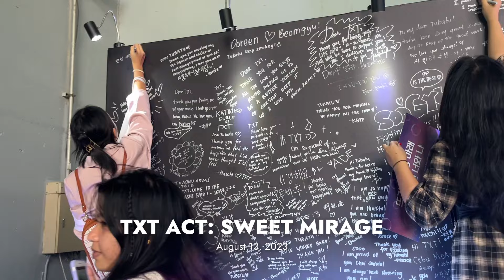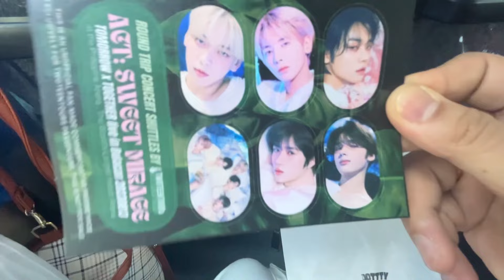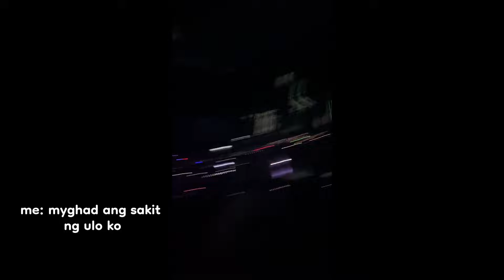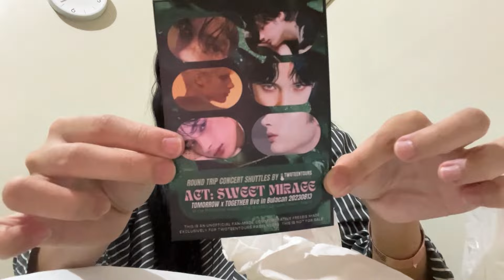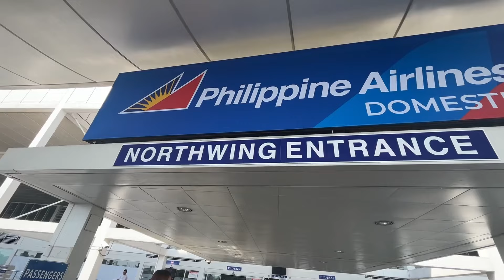TXT ACT: SWEET MIRAGE in Bulacan💚💗 || Concert nanaman lezgo!🛫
Book your shuttle tickets for Philippine Arena concerts here!

Camera:
Iphone 13
Editing Software:
CapCut